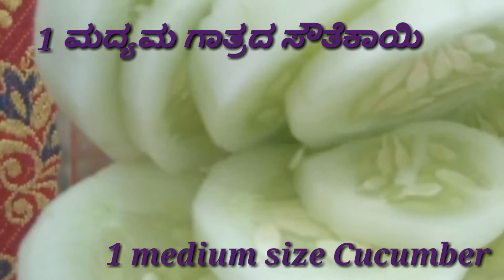Cucumber juice/ಸೌತೆಕಾಯಿ ಜ್ಯೂಸ್/Kheera juice/ Sautekai Juice recipes in Kannada/ Healthy juice recipe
Cucumberjuice recipe
Cucumber recipes
Weightloss recipes
Diet recipes
North Karnataka recipe
Uttar Karnataka recipes
Recipes in Kannada
summer recipes
Easy juice recipe
Sugarfree juice recipe
Summer special
Summer drink
Sautekai juice in Kannada
Sautekai juice recipe
Kheera juice
Juice recipes in Kannada
Juice recipes
Summer special energy cold drink
Summer special healthy drink recipe
Summer drink recipe
Summer drink recipe in kannada
refreshing summer drink